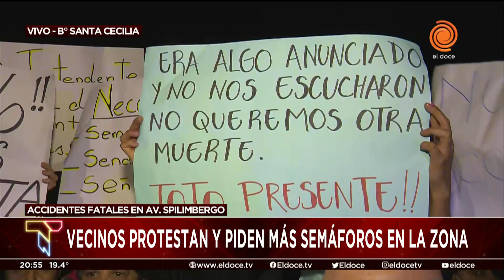"Es una pista de carrera todos los días": vecinos de Santa Cecilia piden más semáforos en la zona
Un pedido por la seguridad vial: ante los recurrentes choques y accidentes, vecinos de barrio Santa Cecilia se movilizaron en la avenida Spilimbergo, pidiendo semáforos, badenes y lomos de burro.
Momento emitido en Telenoche el 25 de abril de 2022.